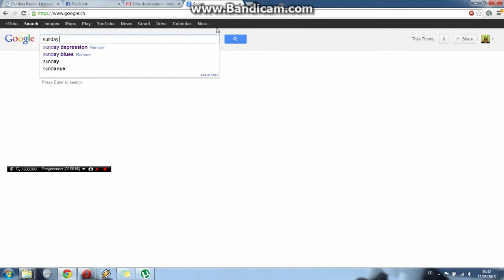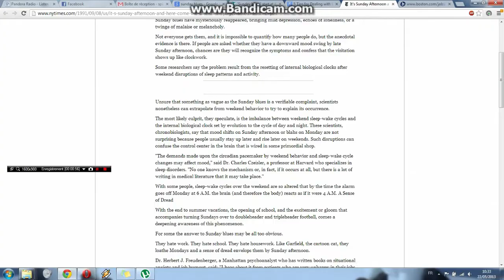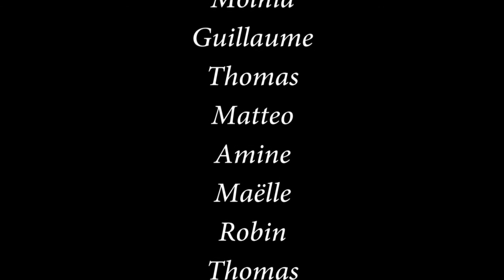Sunday, Bluesy Sunday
My project for my SHS class : Cinéma du réel.
It's a short investigation on the mysterious syndrome called Sunday Blues
Find out more by looking at the video and its shitty conclusion!
Don't change!